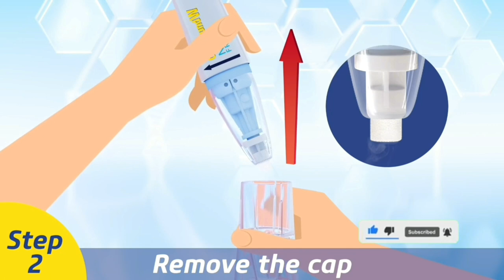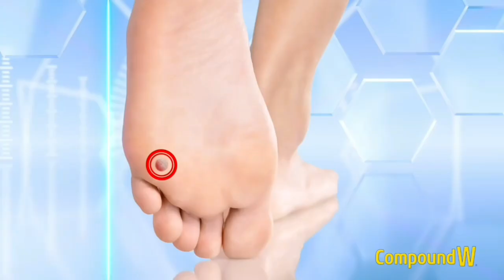Dr Scholl,s Freeze Away Wart Remover ! Compound W NitroFreeze !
Compound W NitroFreeze  GelPads Wart Removal 1 Pen 8 Replaceable Tips  3 Waterproof Hydrocolloid GelPads

Compound W Maximum Strength Fast Acting Gel Wart Remover, 0.25 oz

Dr Scholl's Freeze Away Wart Remover
Wet/Dry Vacuum

((Product Link))